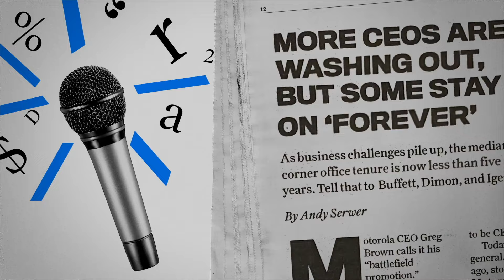Why This CEO Says 'Insurance Is the Oxygen of Commerce' | At Barron's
"It's not the oil. It doesn't just grease the wheels," says Pat Gallagher, CEO of Gallagher.

00:00 - Intro
00:20 - A public company with strong a family undercurrent
05:20 - Opportunities in the insurance industry and how Gallagher is looking at climate change
08:52 - Why Pat Gallagher is 'not a stock market guy'
13:07 - Gallagher's view on the state of the economy
16:42 - How the culture of Gallagher sets them apart from the competition